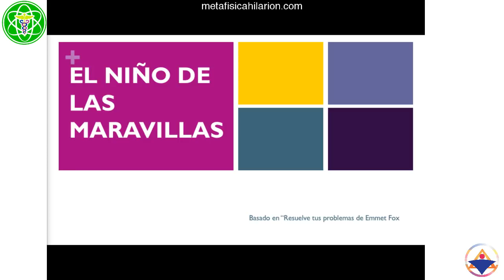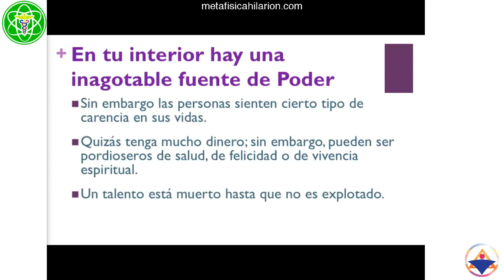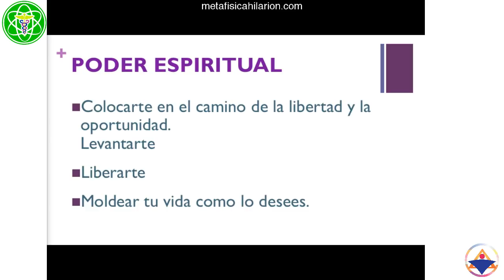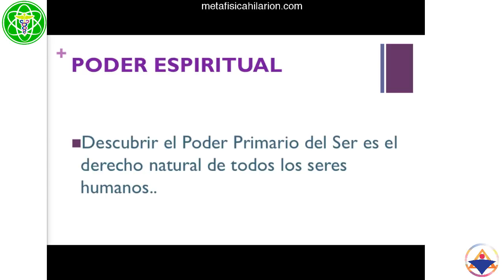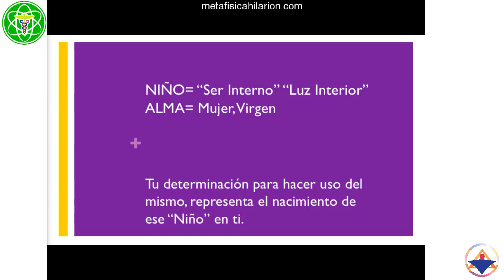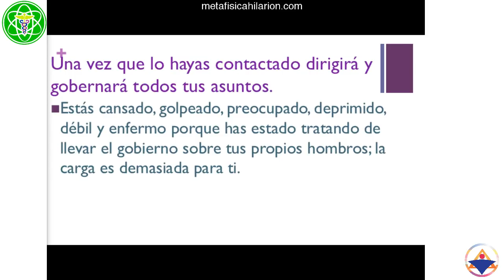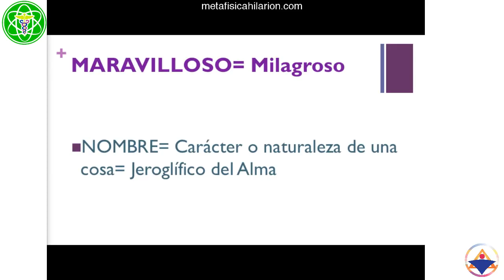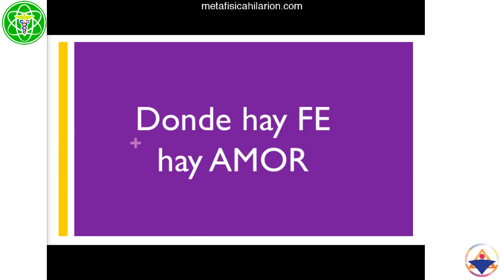EL NIÑO DE LAS MARAVILLAS- Resuelve tus problemas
🧡DONACIÓN VOLUNTARIA

🎧AUDIOLIBROS
☩ Basado en "Resuelve tus problemas " de Emmet Fox
☩Cuando comienzas a practicar Metafísica se produce un nuevo nacimiento interior; ya que el niño Dios ocurre dentro de ti.
☩ Imparte Román R. Calápiz desde Monterrey, NL, México el 15 de septiembre de 2018